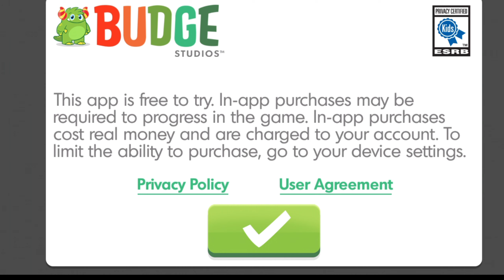Go Go Thomas Game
Button ✅
Gods bless u all
Lots of heart 💜